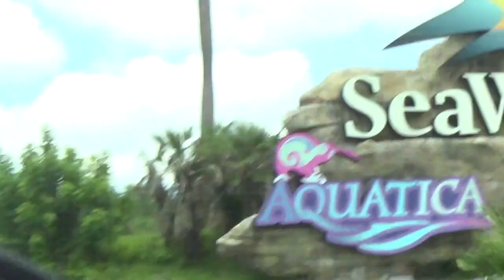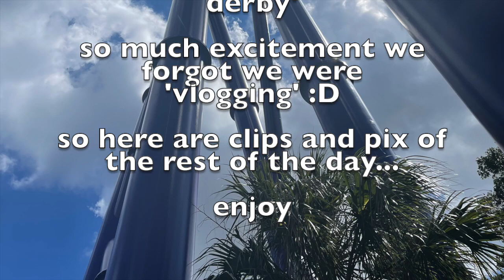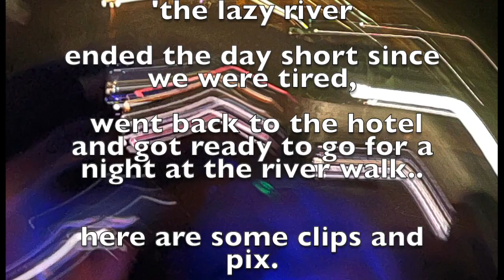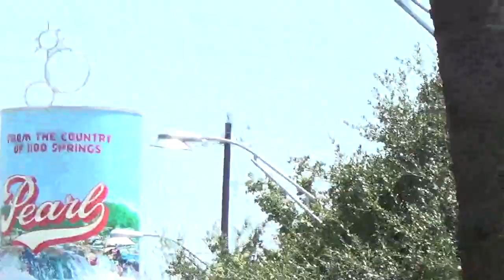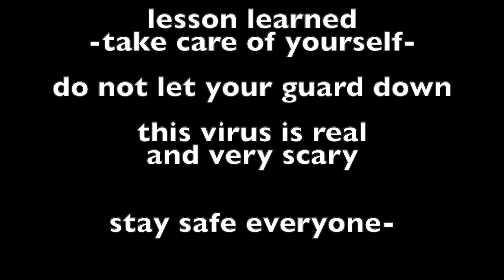2021- San Antonio trip gone wrong *not clickbait*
TAKE CARE OF YOURSELF AND YOUR LOVED ONES, TOMORROW IS NEVER GRANTED!

JOE IS DOING BETTER; HE WAS HOSPITALIZED AND WE ARE MAKING SOME SERIOUS LIFESTYLE CHANGES FOR A HEALTHY LIFE.

SERIOUSLY THINKING ABOUT UPLOADING WAY MORE VIDEOS, MAYBE VLOGMAS?? HO HO HO

STAY TUNE

XO
-E